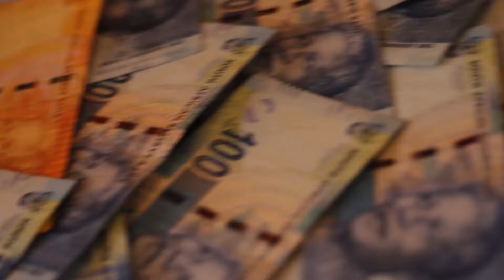InDee Imali Official Music Video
IMALI OUT ON ALL DIGITAL STORES

DIRECTED  - InDee 031
SHOT & EDITED -  POLYGON FILMS
LOCATION - KK HOSTEL, CLERMONT, DURBAN - SOUTH AFRICA